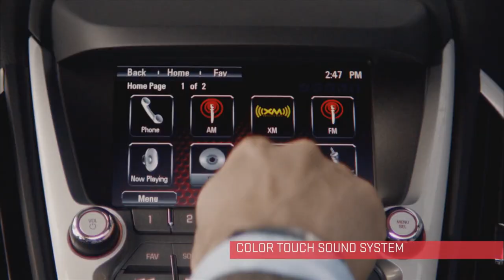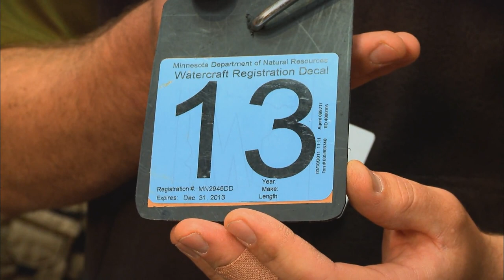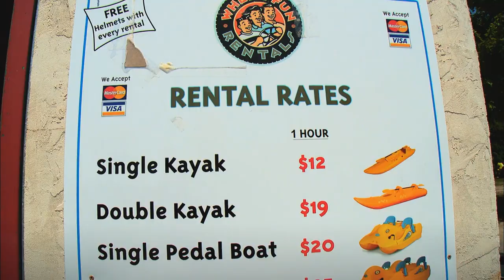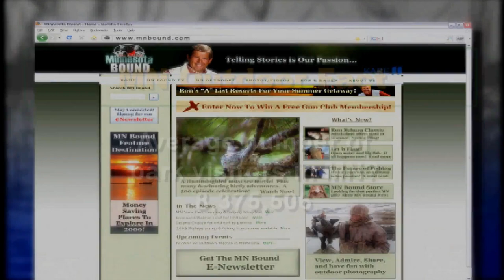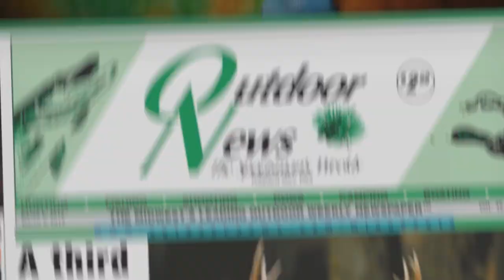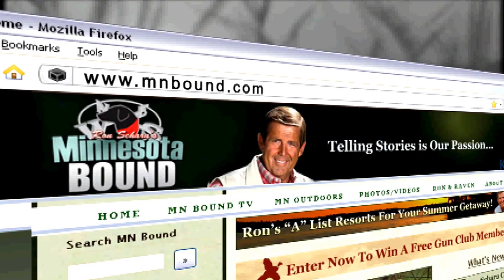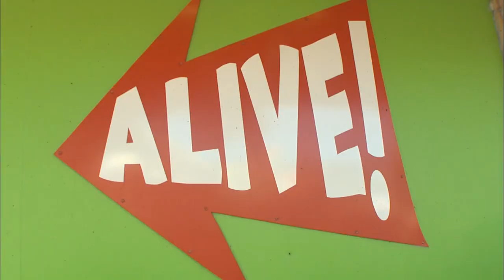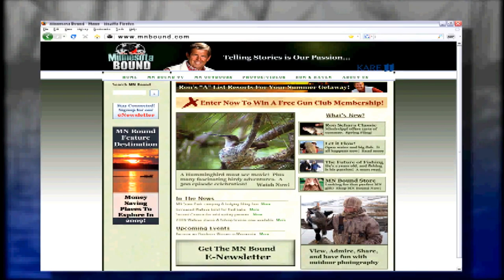Minnesota Bound | Fishing with Christian Ponder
* Fishing with Christian Ponder
* Getting Started Kayaking
* Wild in the Kitchen: Spatchcock Quail
* Outdoor News Op-Ed: 2013 Waterfowl Forecast
* Ron Schara Classic: State Fair Butterfly House
MNB 668